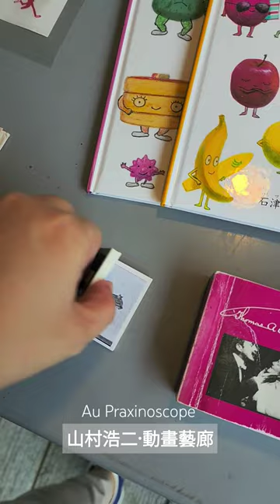山村浩二動畫藝廊Koji Yamamura Animation Gallery